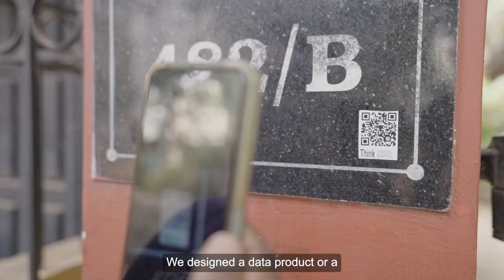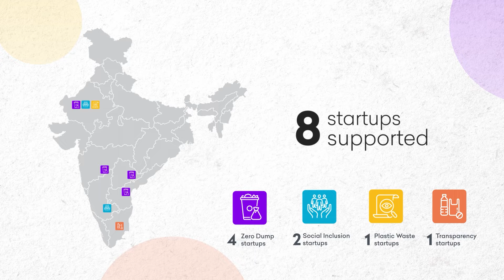Bintix | Waste-To-Value Heroes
Founded by Roshan Miranda and Jayanarayan K, Bintix is on a mission to revolutionize waste management. Their technology platform not only tracks household dry waste but also enhances data accuracy, ultimately improving the lives of waste workers.